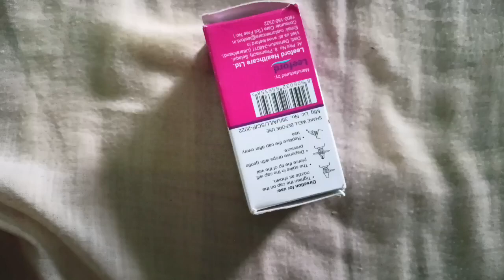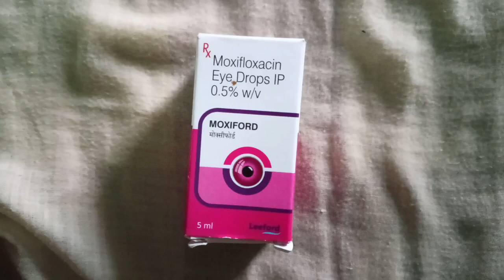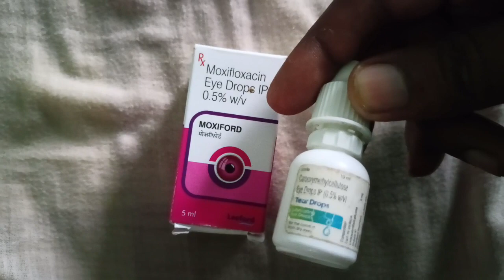Moxiford eye drops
Moxifloxacin Eye drops , Moxiford Eye drops

[3/31, 3:34